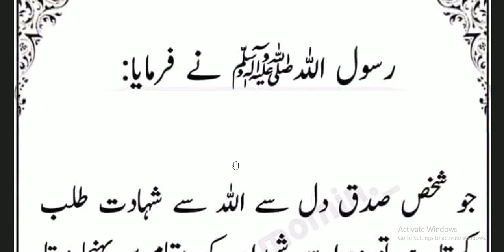Hazrat Muhammad ﷺ Ne Farmaya | سچے دل سے شہادت طلب کرنے والے کے لیے خوشخبری